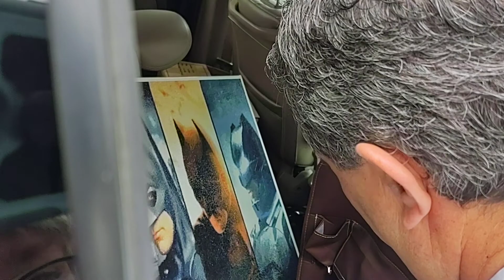The Evolution of Batman Costume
My friend Peter is Batman's biggest fan. I did this custom diamond painting for him. It took me from November 4th until March 10th, a couple hours per day. One diamond at a time.